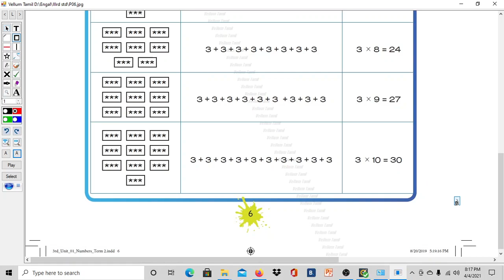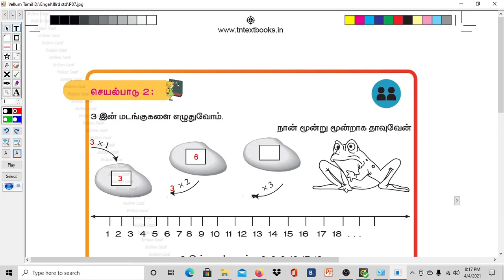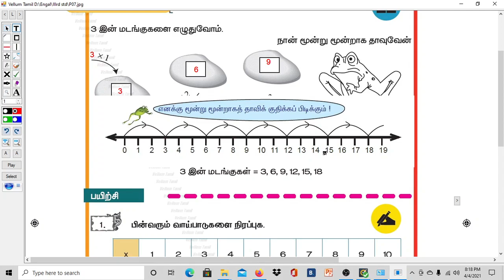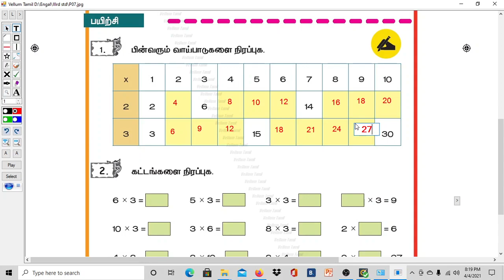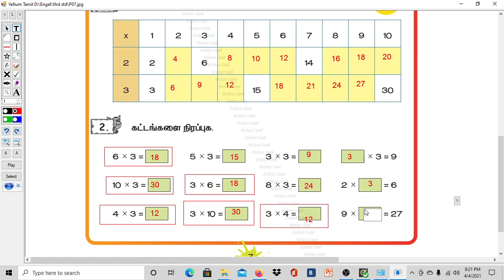எண்கள் ( NUMBERS ) - PART 3 - UNIT 1 - TERM 2 - கணிதம் ( MATHS ) - 3RD STANDARD - TAMIL MEDIUM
தமிழ் சமச்சீர் கல்வி வகுப்பு 3        பக்கம்  6-7  LESSON 1
vellumtamil channel is a tamil channel for class 3 students.it helps to score high marks for all students .it enhances students to understand the lessons. please subscribe my channel .if they watch my videos continuously they will score full marks with out book.100% sure.our specialty is we go by page wise never skip any page..our specialty is we go by page wise never skip any page so students study all things from book.they study from first to last last page